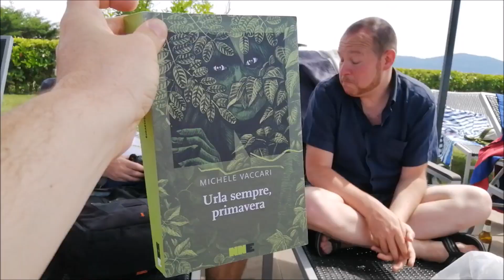URLA SEMPRE, PRIMAVERA. Romanzo selvaggio.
In un weekend fra amici, Michele Vaccari ci ha parlato del suo nuovo romanzo "Urla sempre primavera".
Puoi acquistare Urla sempre, primavera qui